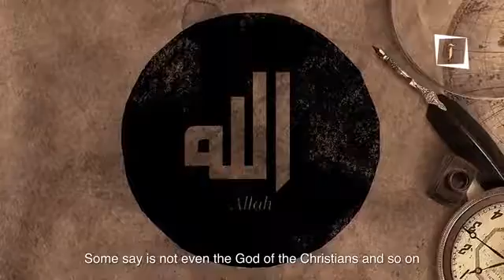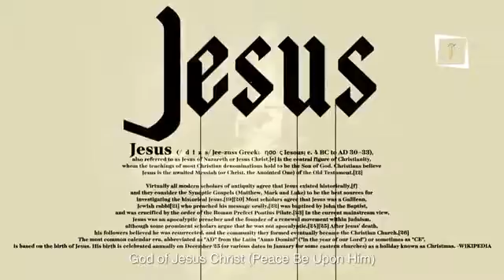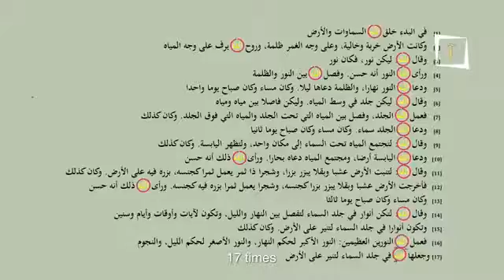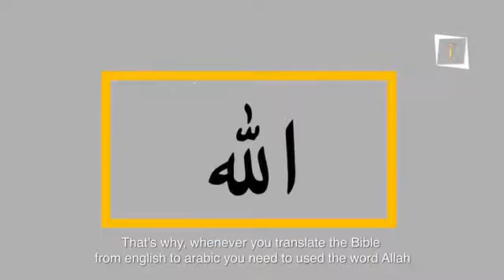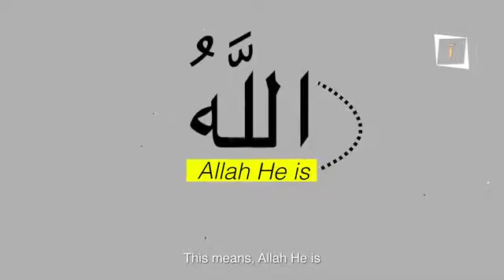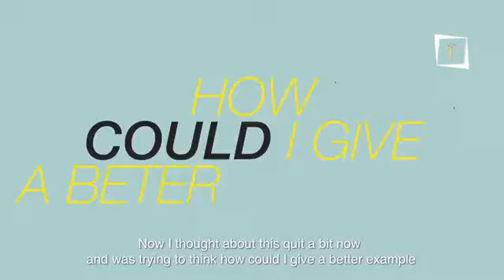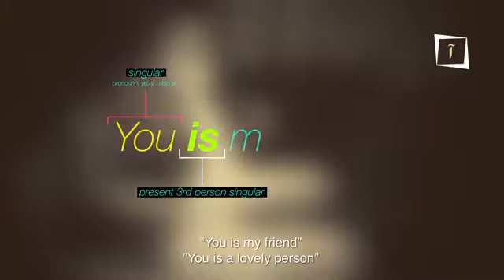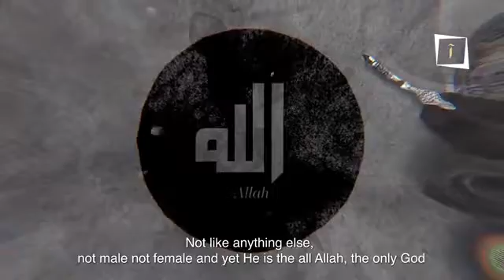"Allah" Mentioned in the Bible